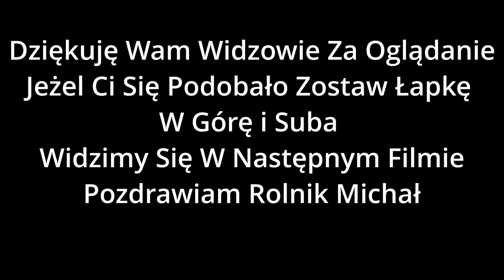✮Kampania Buraczana 2023✮Grimme w Akcji✮Fendt 822 Vario& Massey Ferguson 5465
👋Siemanko widzowie witam Was w następnym filmie👋

Nagrywane
-Agro usługi Kurzyński Kazimierz

📷Nagrywam📷
-Lumax9.2
-Gimbal
-Realme 9 note
-Statyw
😎Montuje😎

🎶Muzyka🎶

Pozdrawiam Michał😁